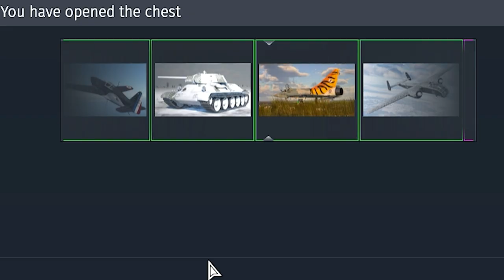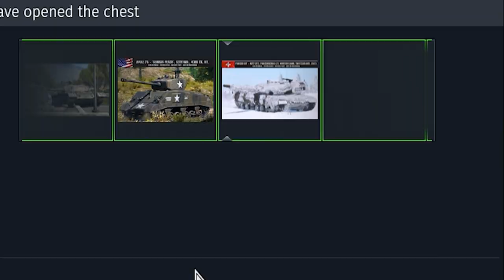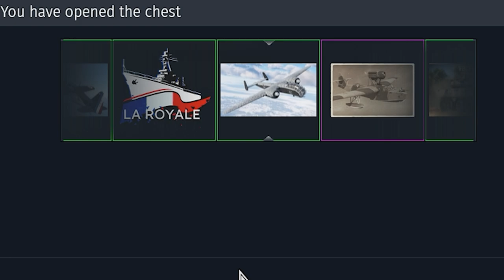I opened 31 ¨LA ROYALE¨ Chests And This happened